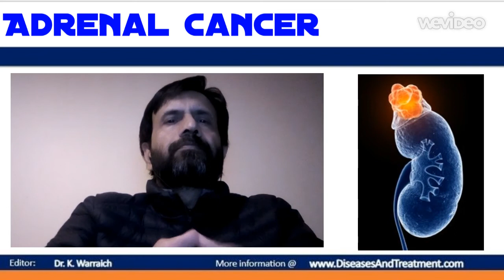Adrenal cancer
Abilify Methocarbamol
Acetaminophen  Methotrexate
Adderall  Metoprolol
Alprazolam  Metronidazole
Amantadine  Miralax
Ambien  Mirtazapine
Amitriptyline  Mounjaro
Amlodipine  Mucinex
Amoxicillin  Naloxone
Ativan  Naltrexone
Atorvastatin  Naproxen
Avastin  Omeprazole
Azithromycin  Opdivo
Baclofen  Ondansetron
Belsomra  Otezla
Benadryl  Oxycodone
Benzonatate  Ozempic
Biktarvy  Pantoprazole
Botox  Penicillin
Brilinta  Percocet
Bunavail  Phentermine
Buprenorphine  Plan B
Bupropion  Praluent
Buspirone  Prednisone
Cephalexin  Prolia
Cetirizine  Promethazine
Ciprofloxacin  Propranolol
Citalopram  Prozac
Clindamycin  Qulipta
Clonazepam  Repatha
Clonidine  Restasis
Cosentyx  Rexulti
Cyclobenzaprine  Rytary
Cymbalta  Seroquel
Dexamethasone  Sertraline
Diazepam  Sildenafil
Diclofenac  Sinemet
Doxycycline  Skyrizi
Duloxetine  Spironolactone
Dupixent  Stelara
Eliquis  Sublocade
Enbrel  Suboxone
Entyvio  Subutex
Epclusa  Taltz
Ezetimibe  Tamsulosin
Famotidine  Tizanidine
Farxiga  Toradol
Fluoxetine  Toujeo
Furosemide  Tramadol
Gabapentin  Trazodone
Humira  Trelegy
Hydrochlorothiazide  Trintellix
Hydrocodone  Tylenol
Hydroxyzine  Ubrelvy
Ibuprofen  Valium
Januvia  Vascepa
Jardiance  Venlafaxine
Keytruda  Verzenio
Klonopin  Viagra
Levothyroxine  Vivitrol
Lexapro  Vraylar
Lisinopril  Vyvanse
Loratadine  Wellbutrin
Lorazepam  Xanax
Losartan  Xolair
Lyrica  Zetia
Meloxicam  Zoloft
Metformin  Zyrtec
Methadone